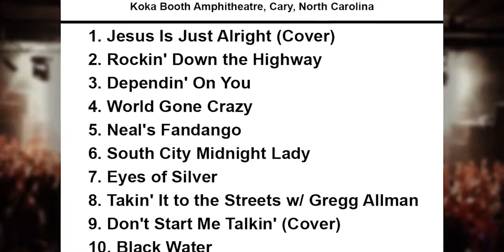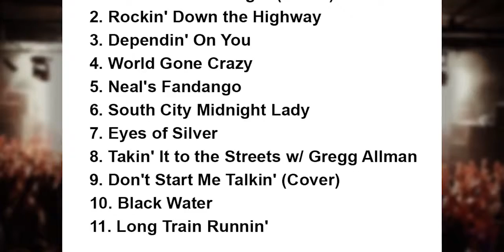Doobie Brothers Live Takin' It To The Streets With Gregg Allman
The Doobie Brothers Setlist Koka Booth Amphitheatre, Cary, North Carolina, USA 1 September 2015.

Gregg Allman & The Doobie Brothers performing Takin' It To The Streets in Cary, NC on 9/1/15.

Roger Hodgson Setlist Tanzbrunnen, Cologne, Germany 1 September 2015.

Greg Allman Band featuring Billy Payne on keys with the Doobie Brothers Tom Johnson and Pat Simmons ripping up Southbound at SPAC 9/4/15…Amazing .